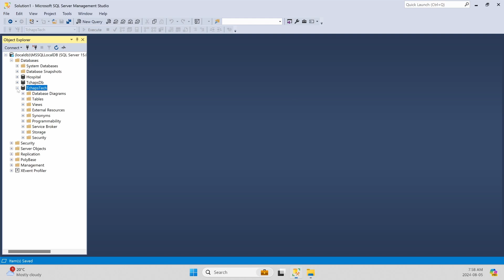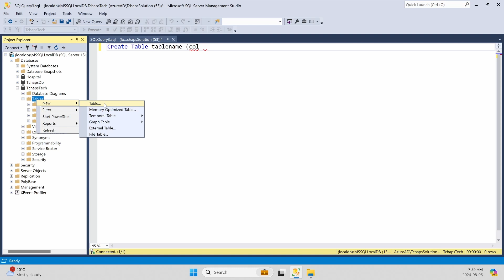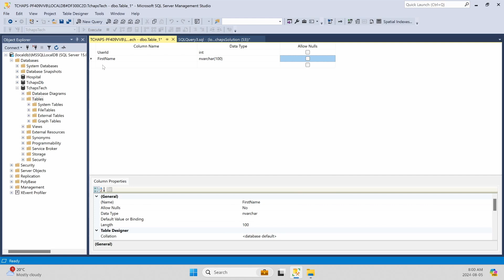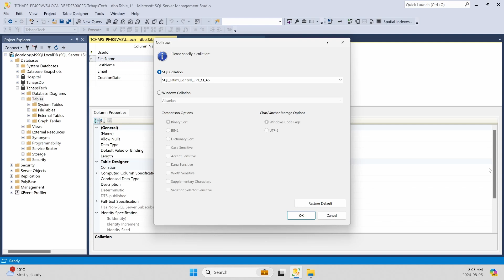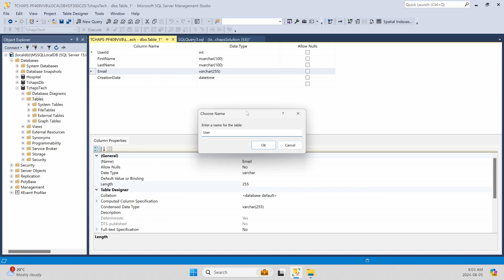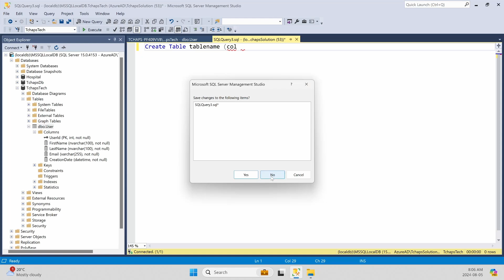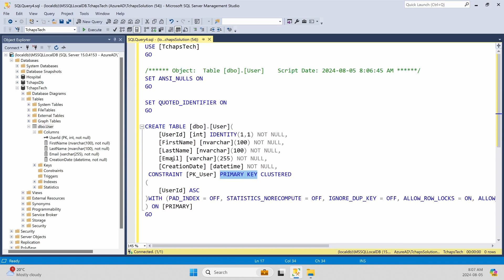Comment créer une table dans une base de données SQL.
00:00 Intro
00:20 Create table avec Interface Graphique
01:10 Add Column name, Data Type, Allow Null,
03:20 Column Properties,
03:50 Identity Specification, Primary Key
06:15 Table creation, verification, Index,
07:30 Create table avec SQL.
08:20 Abonnez-vous pour plus de contenu.